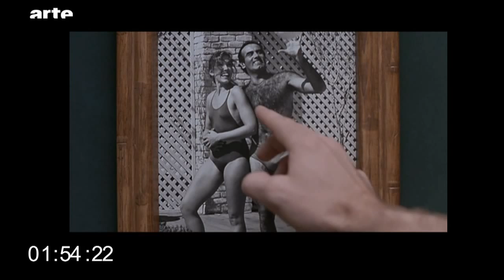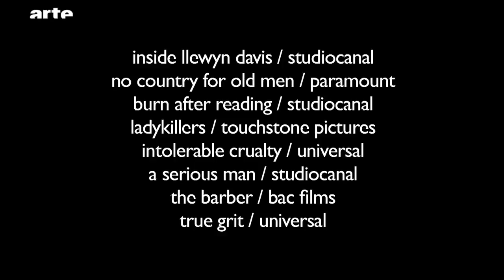Biografie der Brüder Coen - Blow up - ARTE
Die Brüder Coen sind die Jury-Präsidenten der 68. Filmfestspiele in Cannes. Höchste Zeit, zum Auftakt der Festlichkeiten ihre glänzende Karriere in 5 Minuten zusammenzufassen. Nicht mehr und nicht weniger.